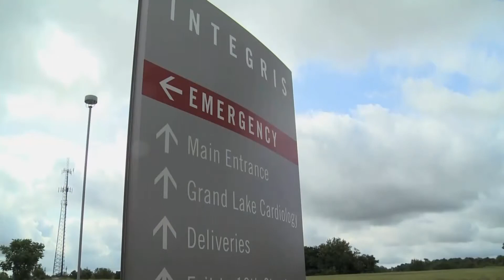Senate Healthcare Bill Puts Rural Communities in a Tough Spot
6/28/17, WASHINGTON – As several rural Senators distance themselves from it, RFD-TV covers the effects that the currently proposed senate healthcare bill – the Better Care Reconciliation Act – could have on rural communities. States that are heavily dependent on the Medicare expansion under the ACA will be especially impacted.
With:
Roger Johnson, National Farmers Union President
Sen. Mitch McConnel, Majority Leader of the Senate, (R ) Kentucky

Sarah Mock
Washington Bureau Chief, RFD-TV